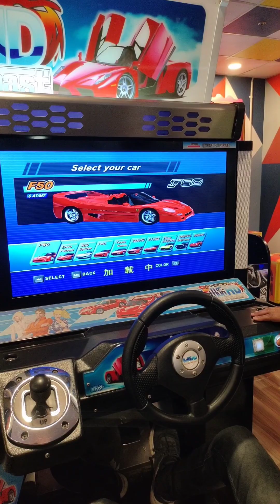car drive at mohan mall